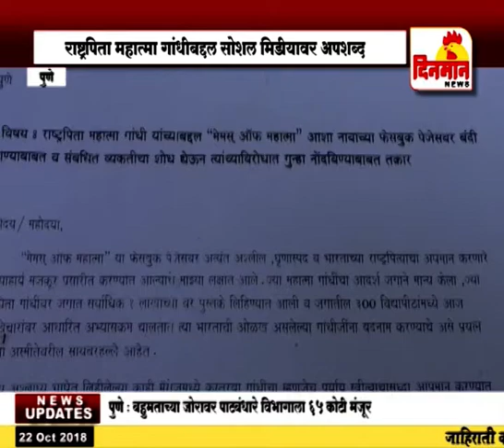महात्मा गांधीबद्दल सोशल मिडीयावर अपशब्द वापरणाऱ्यांवर कारवाई करावी मोहन जोशी यांची मागणी